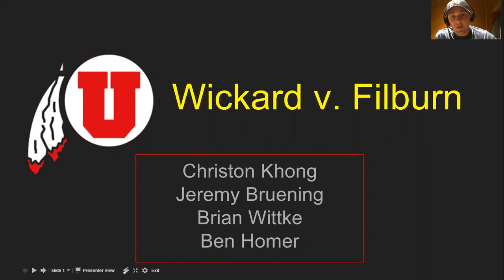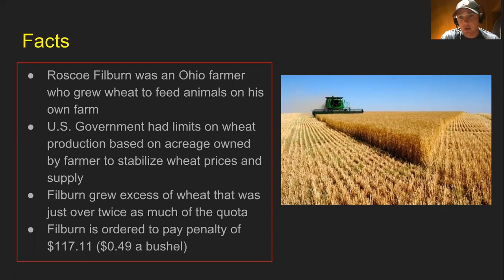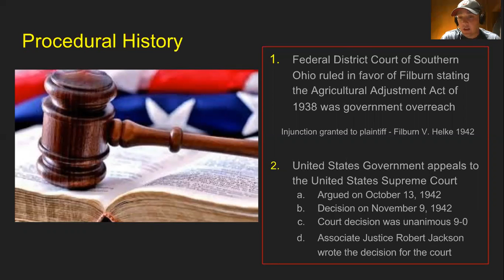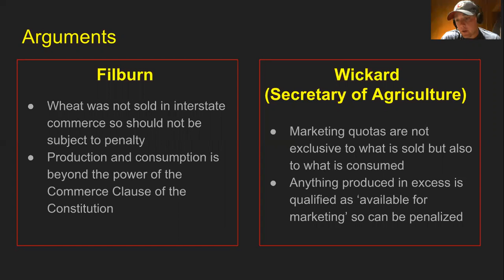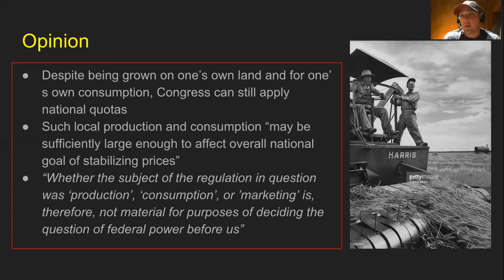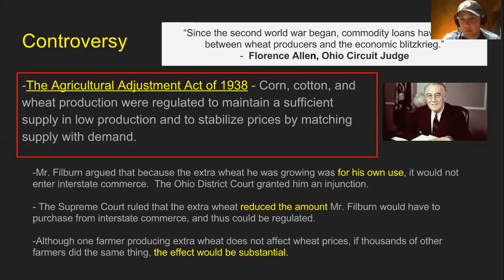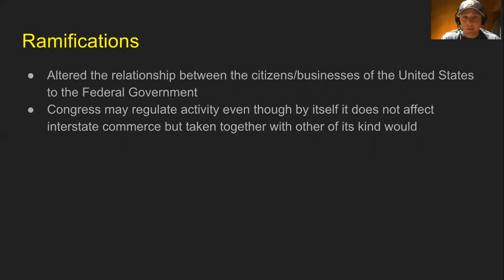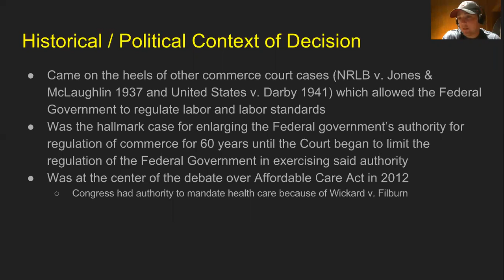Wickard v. Filburn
Group Presentation on Wickard v. Filburn
University of Utah
STRAT 6310-010 Summer 2016